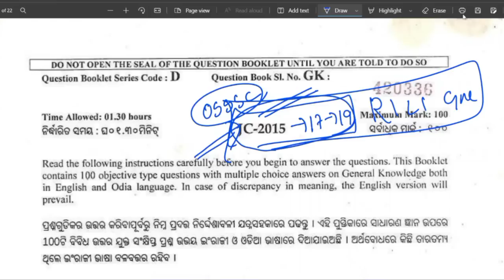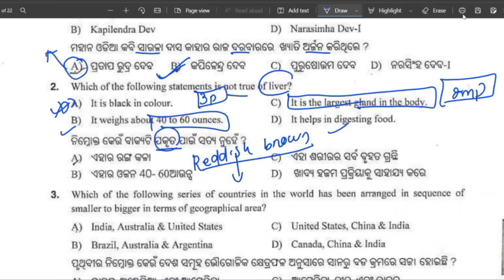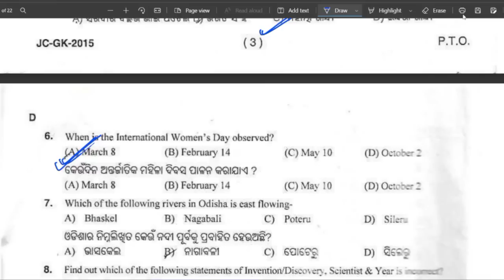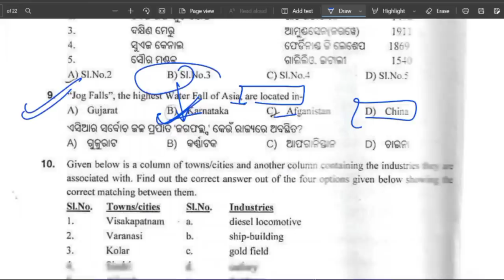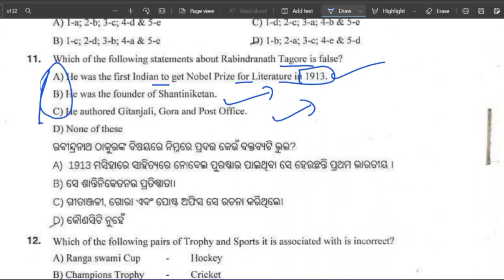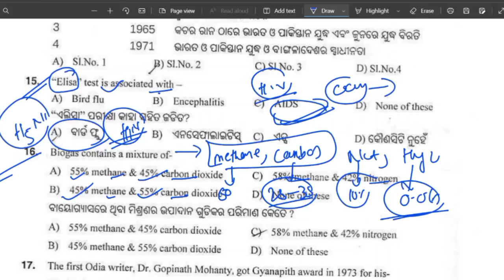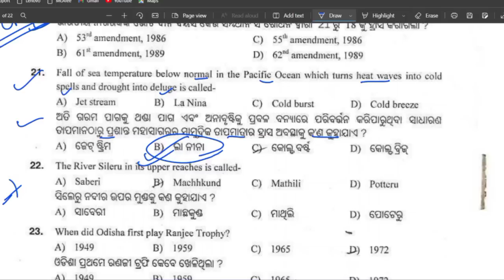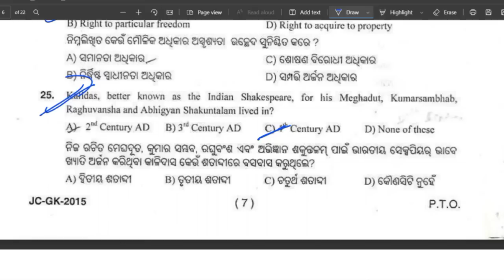GK& GS Class //OSSSC 2015 Previous Year Question//OSSSC PEO Jr.A RI ARI AMIN SFS FG HEW AS Classes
OSSSC PEO Junior Assistant Class
2015 previous year question GK GS
GK GS class For osssc peo junior Assistant RI ARI AMIN SFS FG HEW ANGANWADI SUPERVISOR CLASSS